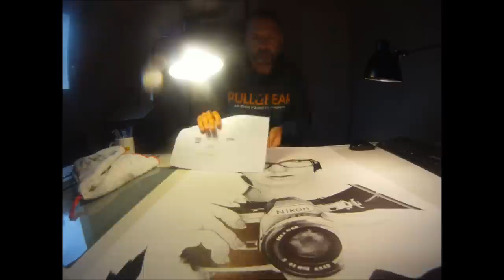time lapse drawing bic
dessins réalisés au stylo à bille